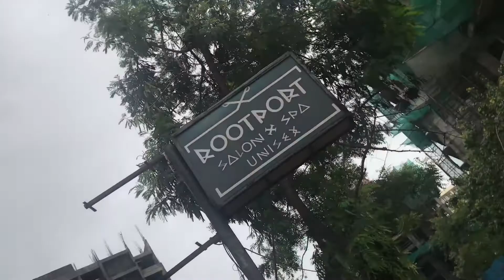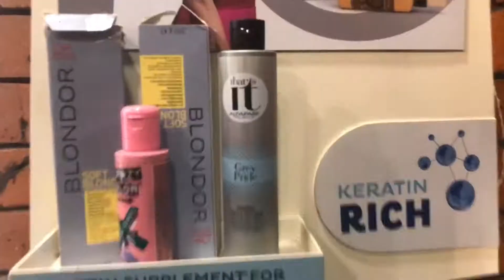No more long hair 💇🏼‍♂️ | Rahuljvlogs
Here is the new video so watch it and enjoy and will make new colour soon , and i will make more videos .. so guyssss keep supporting keep loving